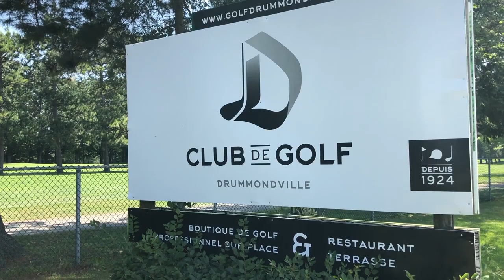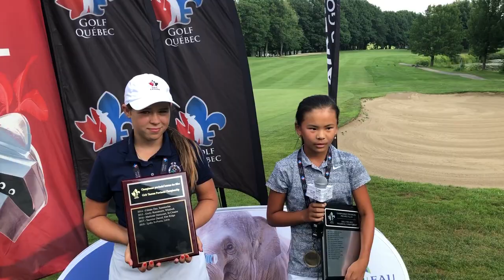Les juniors en vedette à Drummondville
Plusieurs golfeurs juniors du Québec et de l’est de l’Ontario sont parvenus à se distinguer, mardi, au club de golf de Drummondville, où était disputée la dernière ronde du 49e Championnat provincial bantam, pee-wee et moustique. Thomas Lessard (bantam), Emile Lebrun (pee-wee), Lydia St-Pierre (bantam) et Ann-Sophie Bourgault (pee-wee) ont remporté la victoire dans leur catégorie respective.